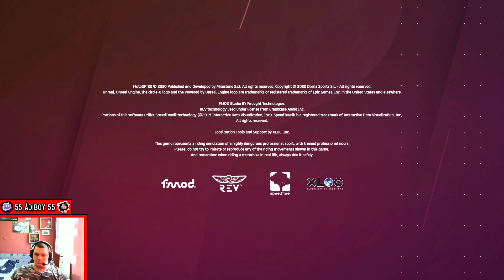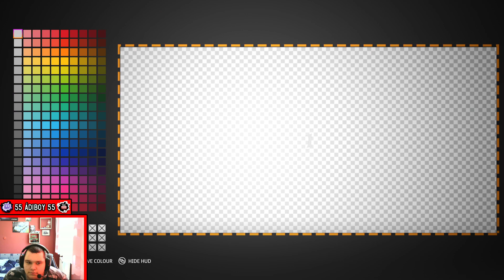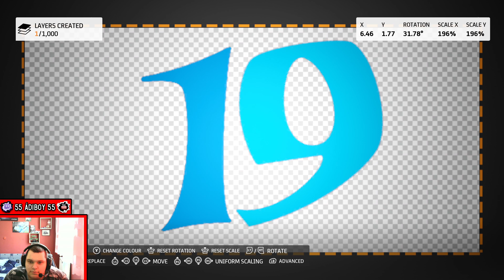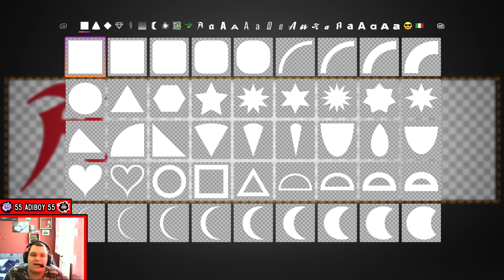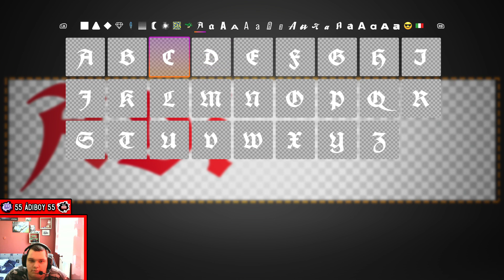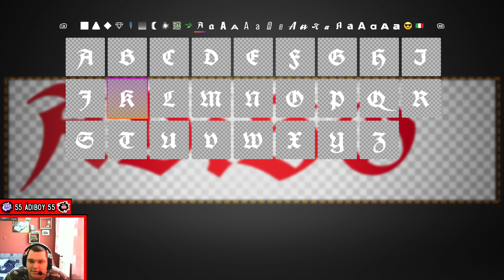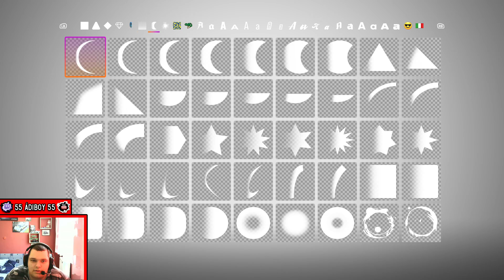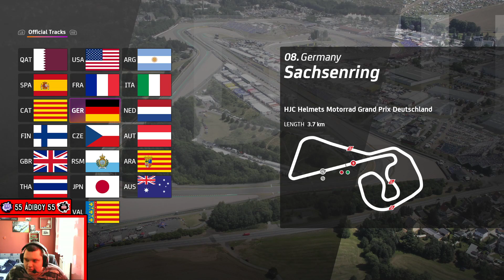MotoGP 20 Valami új kezdete Teszt!🏆🏍🏁2